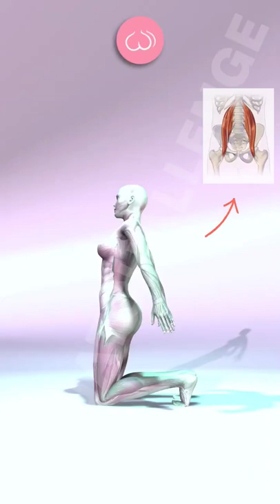Did you know???